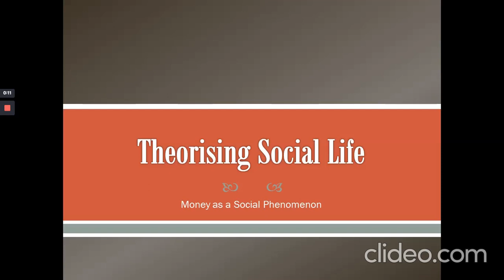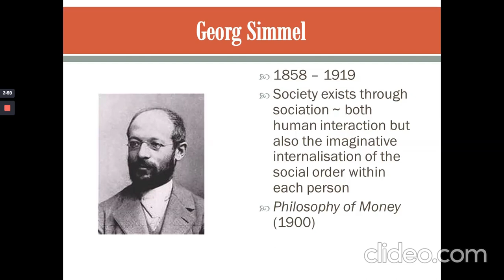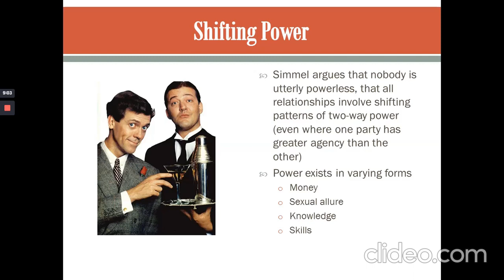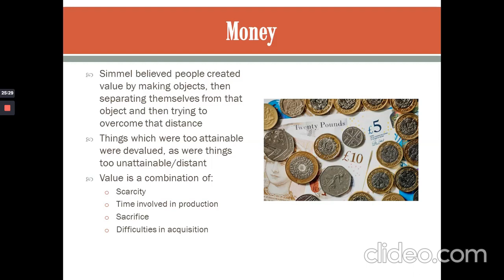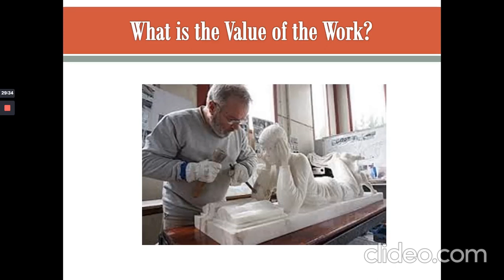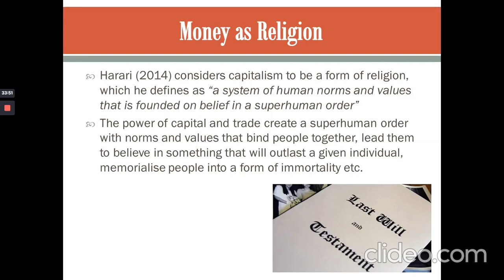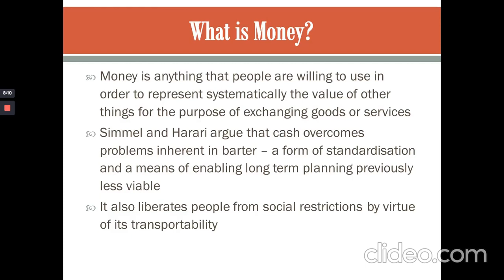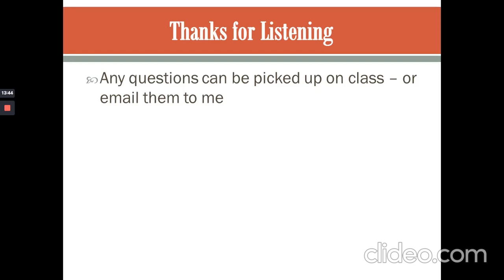Philosophy of Money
Supplementary video on Simmel's philosophy of money for students on the Theorising Social Life module at WSC.